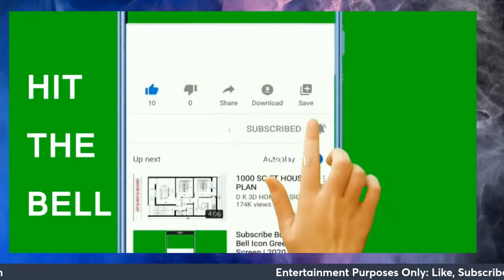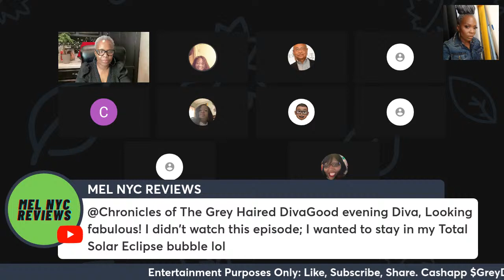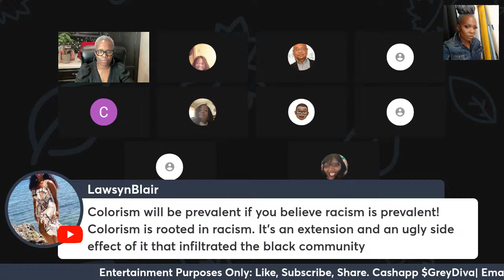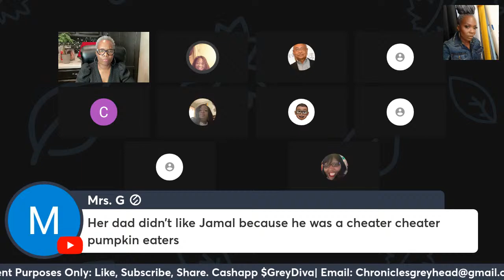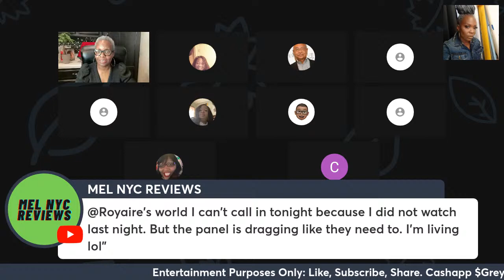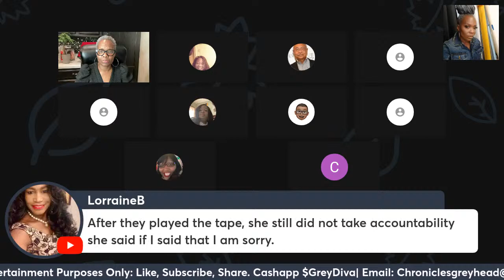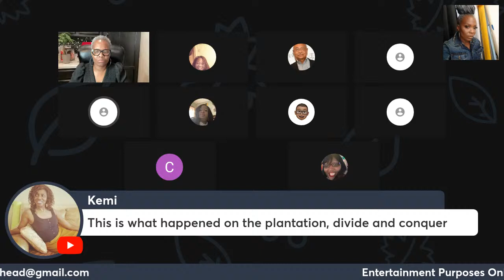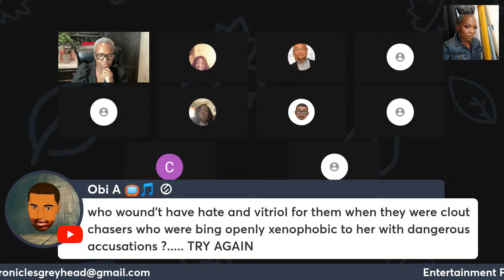The Real Housewives of Potomac Reunion Part 2| S8-E20| Chris Bassett CLEARED THE ROOM|Gizelle| Robyn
Reunion Part 2| E8-E20
S8 - E20
Reunion Part 2
The reunion continues as Gizelle becomes emotional reflecting on her relationship with her late father. Robyn reveals the reason her friendship with Candiace came to a seeming end. The husbands join the stage to reflect upon the season. Wendy and Nneka face off to clear up all the rumors, but things go south when a bombshell receipt is put on the table.